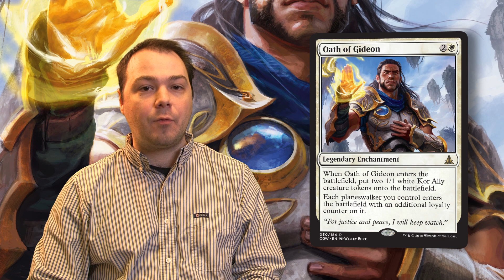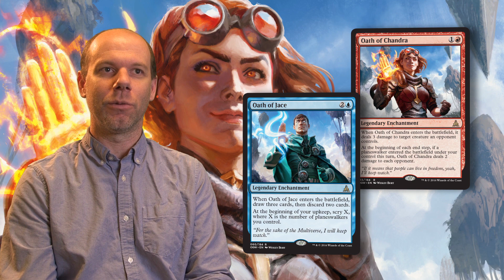Inside R&D: The Gatewatch in Oath of the Gatewatch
Go inside R&D and learn more about The Gatewatch--the team of Planeswalkers at the forefront of Oath of the Gatewatch.